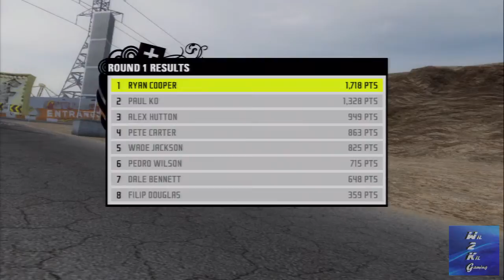NFS ProStreet Let's Race #15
join me as I race to become the street king on Pro Street, in this let's race #15